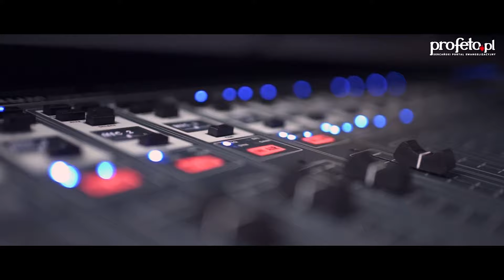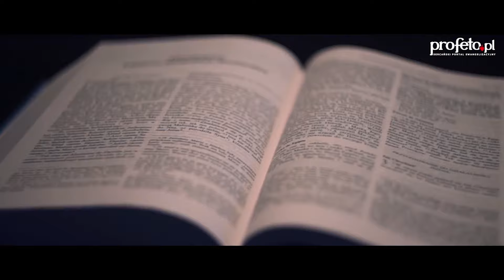Na fali Słowa - IV Niedziela Wielkiego Postu, A - ks. Michał Olszewski SCJ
Przyszedłem na ten świat, aby przeprowadzić sąd, aby ci , którzy nie widzą, przejrzeli, a ci, którzy widzą stali się niewidomymi. Usłyszeli to niektórzy faryzeusze, którzy z Nim byli i rzekli do Niego: Czyż i my jesteśmy niewidomi? Jezus powiedział do nich: Gdybyście byli niewidomi, nie mielibyście grzechu, ale ponieważ mówicie: "Widzimy", grzech wasz trwa nadal.